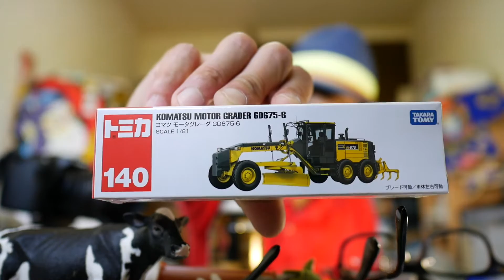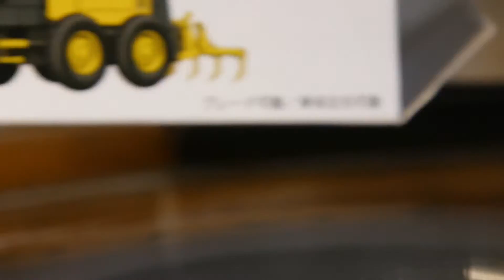『中西のティータイム』〜トミカ 「コマツ モータグレーダ GD675-6」と、アニアくじ「？？」〜モータグレーダ、コックピットが箱の画と違って残念ですがそれ以外は素晴らしい！動物の子どもかわいい！